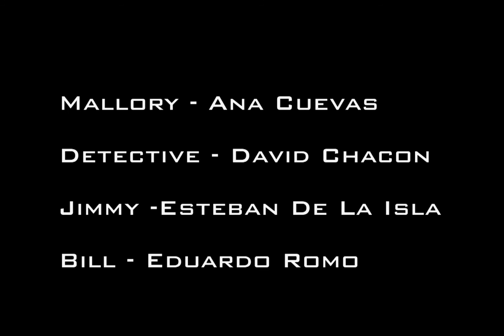Cortometraje Interrogatorio (Humberto Mendoza Del Toro)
Cortometraje realizado como examen para la clase de producción.

Dirección/VFX: Humberto Mendoza Del Toro
Guión/Asistente arte: Luisa López
Producción/Fotografía/Colorista: Juan De La Peña
Audio: Julio Ramirez
Arte: Karen De La Rosa
Montaje/3D: Joel Zaldivar
Diseño sonoro: Diego Ortiz
Asistente producción/ Gaffer: Pedro Romero

Actores:

Mallory -  Ana Cuevas
Detective - David Chacon
Jimmy -  Esteban De La Isla
Bill - Eduardo Romo